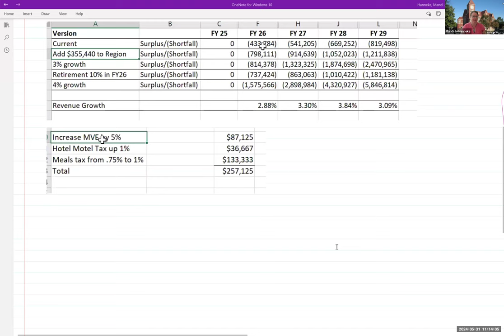Finance Committee May 31, 2024